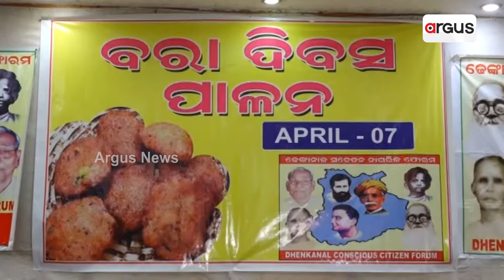ଢ଼େଙ୍କାନାଳବାସୀଙ୍କ ବରା ଦିବସ ପାଳନ || Dhenkanal Bara Dibasa Celebrations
ଆଜି ବରା ଦିବସ । ଢ଼େଙ୍କାନାଳବାସୀ ଧୁମଧାମରେ ବରା ଦିବସ ପାଳନ କରିଛନ୍ତି । ଢ଼େଙ୍କାନାଳ ବରାର ସାରା ଦେଶରେ ସ୍ଵତନ୍ତ୍ର ପରିଚୟ ରହିଛି ।ଏହାର ଅଧିକ ପ୍ରଚାର ପ୍ରସାର ପାଇଁ ଏପ୍ରିଲ 7 ତାରିଖକୁ ବରା ଦିବସ ଭାବେ ପାଳନ କରାଯାଉଛି।